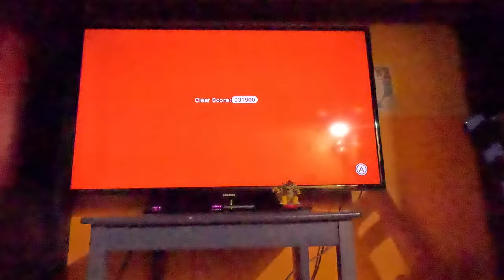(4K60fps) Super Mario 3D World Episode 24 - World 7 (100% Complete, Part 3)